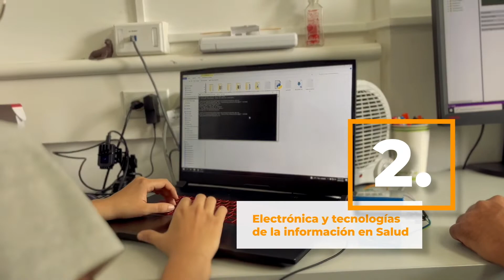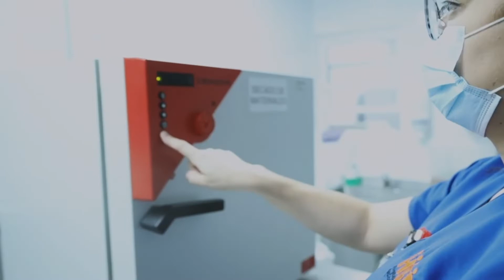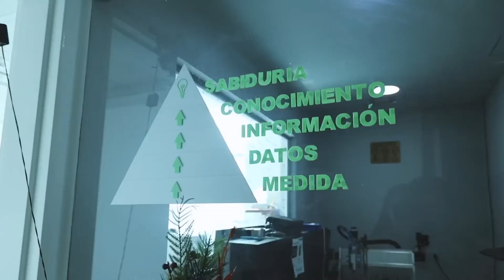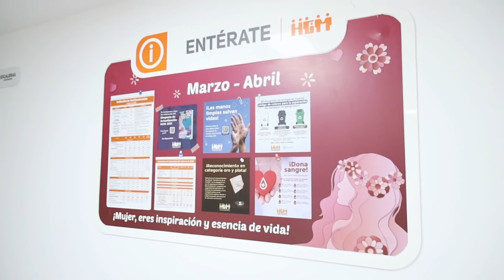Rendición de cuentas Hospital General de Medellín 2021